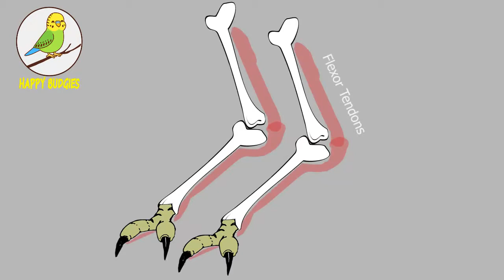FIRST ON YOUTUBE! Why Budgies HANG ON CAGE WALL At NIGHT?Birds not fall while sleeping Happy Budgies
MUST WATCH Video For Every Budgie or Bird Breeder.
Have you ever thought why budgies and other birds hang on the cage wall or net at night while sleeping???
Why Budgies Sleep hanging on the cage wall or cage net?
Why Budgies or other birds don't fall while sleeping on the branch or cage wall?

Well, In this video I have explained every question mentioned above with diagrams.

You will surely enjoy it and make sure you share is video as mush as possible, because this topic is really unknown to many people.

Be Happy And Keep Your Birds Happy Thank you...

Your Queries in this Video:
Why Budgies Hang on Birds Cage wall?
Why Birds Do not fall while sleeping?
Why Birds Hang on bird Cage?
How Birds sit and sleep?